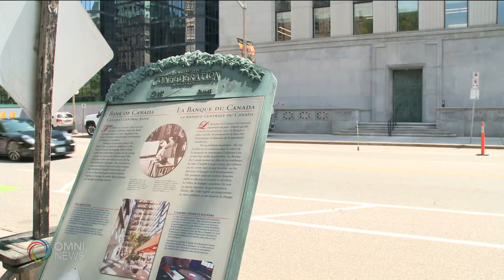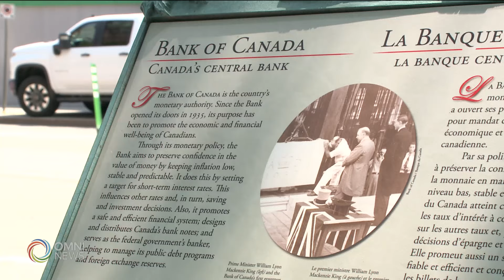Bank of Canada drops key interest rate to 4.25% | OMNI News Punjabi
ਬੀਤੇ ਮਹੀਨਿਆਂ ਵਿਚ ਬੈਂਕ ਔਫ ਕੈਨੇਡਾ ਨੇ interest rate ਵਿਚ ਤਬਦੀਲੀਆਂ ਕੀਤੀਆਂ ਹਨ | ਜਿਸ ਨੂੰ ਜਾਰੀ ਰੱਖਦੇ ਹੋਏ ਅੱਜ ਫਿਰ ਬੈਂਕ ਔਫ ਕੈਨੇਡਾ ਨੇ ਵਿਆਜ ਦਰਾਂ ਨੂੰ ਘਟਾਉਣ ਦਾ ਐਲਾਨ ਕੀਤਾ। ਬੈਂਕ ਨੇ 25 basis point ਘਟਾ ਕੇ interest rate ਨੂੰ 4.25 ਕਰ ਦਿੱਤਾ ਹੈ |